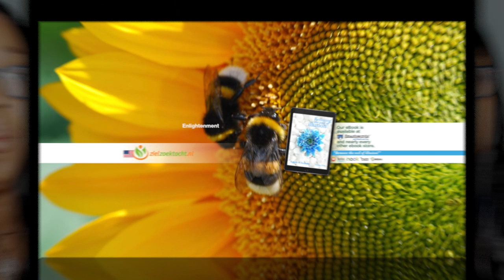PISCES Healing! Fortune and money is here💖 WEEK 22 🙏 WEEKLY READING MAY 25 31💫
Kathye